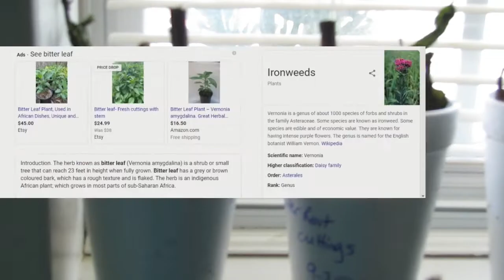Mail Call | Thanks, Yaje Ngala & Seedaholic Gardens!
About a month or two ago, I uploaded a video about the medicinal herb, Mullein. Then Hope, from Seedaholic Gardens, said she'd haven something sent to me. It was sent (and I'm a bit late posting) through Yaje Ngala.

Both links are below.  Thank you very much to both of them!

Music in video:
"Celebration" by Yakov Golman